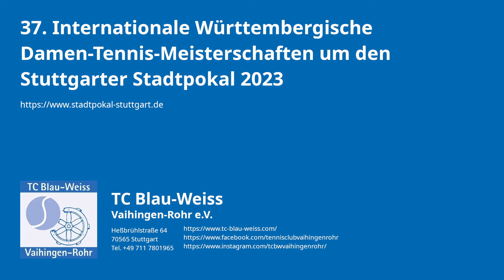Stuttgarter Stadtpokal 2023 - Ella Seidel gewinnt die 37. Auflage gegen Julia Middendorf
Im Finale der 37. Internationalen Württembergischen Damen-Tennis-Meisterschaften um den Stuttgarter Stadtpokal setzt sich Ella Seidel gegen ihre gute Freundin und Zimmerpartnerin über die Turnierwoche Julia Middendorf mit 6:3 6:1 durch. Für Seidel ist es der erste Titel auf der Profitour.